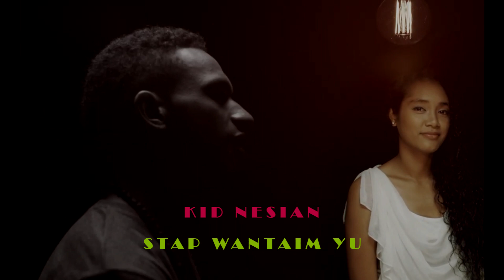KID NESIAN. STAP WANTIM YU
Taekau Production.